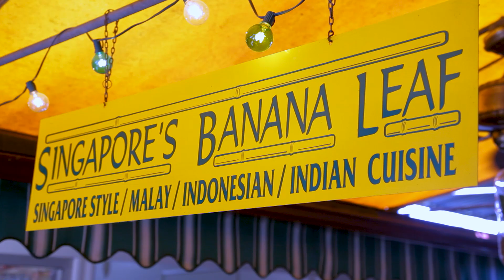MARKET MENU FAVORITES - Singapore Banana Leaf "Mee Goreng" Recipe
MarketMenuFavorites - "Mee Goreng" is a favorite street food in Maylasia.
Goreng means “fried” and Mee means “noodles”--in this case,
egg noodles stir-fried with fresh vegetables, regional spices and topped
with a fried egg. Make this at home, or let Singapore’s Banana Leaf do
the cooking for you, just $10 through 1/27/21.